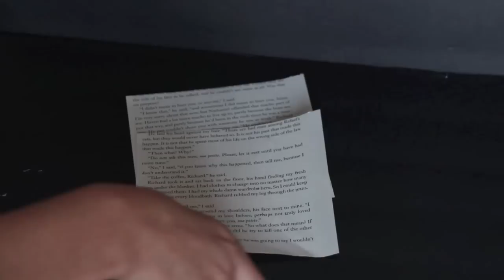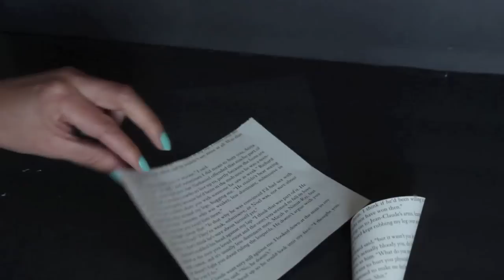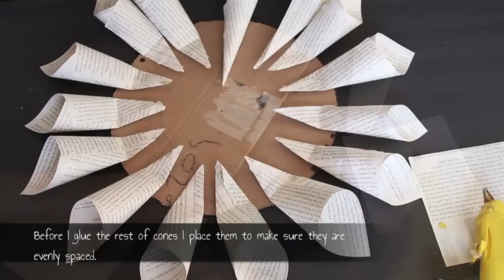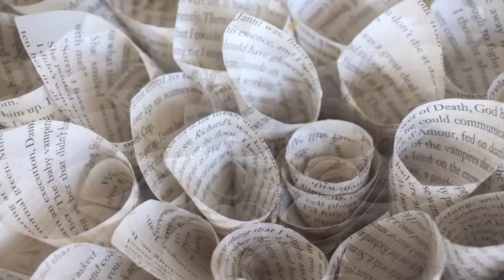Como hacer una Dalia de Papel / Paper Dahlia Wreath- Mother's Day Edition ✿